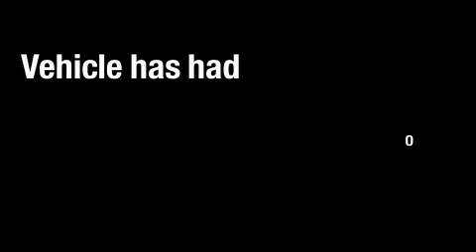2007 Lexus GS 350 Dallas TX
We are proud to present this 2007 Lexus GS 350.

 Year: 2007
 Make: Lexus
 Model: GS 350
 Engine: 3.5L DOHC 24-valve direct injection V6 engine
 Trans.: Automatic
 Exterior: Red
 Miles: 41,913
 Interior: Tan

 2007 Lexus GS 350 Dallas TX